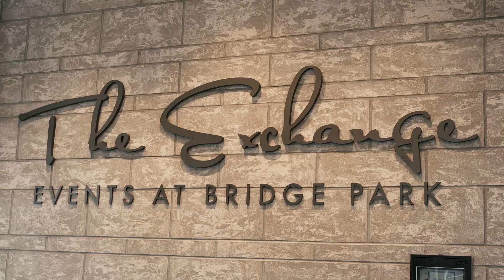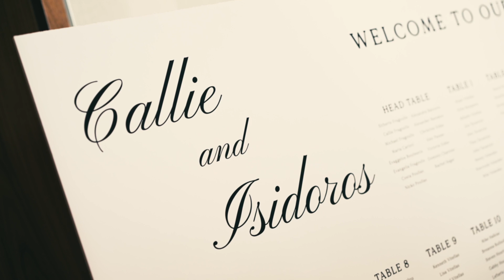Callie + Sitheri - Columbus Ohio Wedding Videography - The Exchange at Bridge Park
We had the honor of capturing Callie + Sitheri's Wedding at The Exchange at Bridge Park!
MB01UKHMMWPZUF1